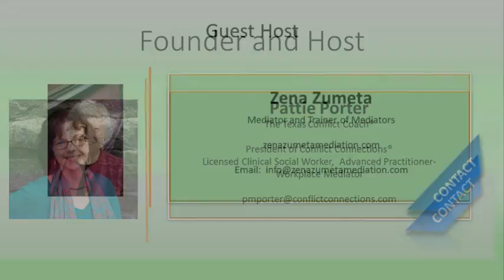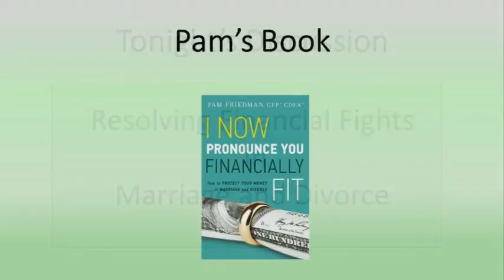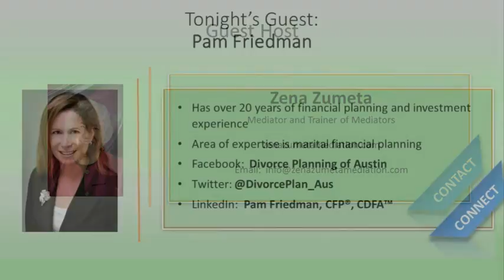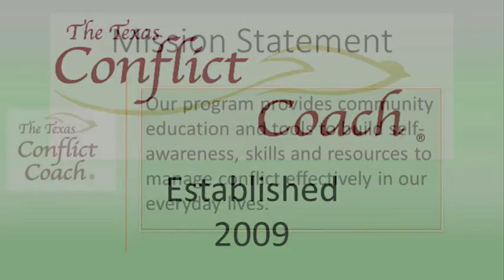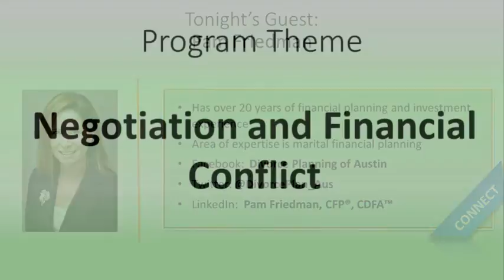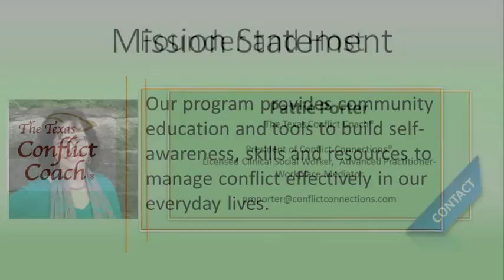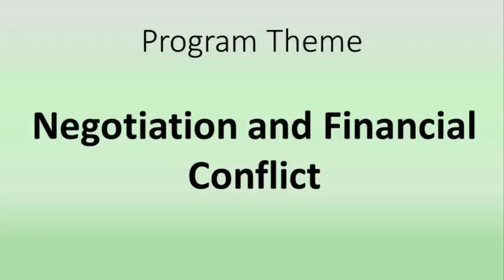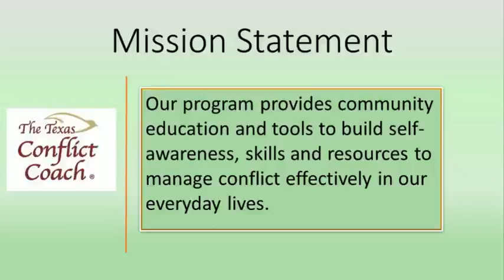Resolving Financial Fights in Marriage and Divorce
Couples often have differences about finances in their marriages, and those differences become exacerbated in divorce.  In this program, we will look at the issues in divorce financial planning, the emotional components of financial decision-making, and how couples can resolve financial differences in both marriage and divorce.

Pam Friedman has over 20 years of financial planning and investment experience. She is author of new book “I Now Pronounce You Financially Fit“.  Prior to partnering with Silicon Hills Wealth Management, LLC, Ms. Friedman was on Wall Street in both New York and London structuring and raising capital for both public and private companies. Upon her return to Texas, Ms. Friedman spent six years on the faculty of the Finance Department in the McCombs School of Business at The University of Texas at Austin.

Ms. Friedman’s particular area of expertise is marital financial planning which includes planning for the risk of divorce and educating clients who may be unfamiliar with financial issues and investing during and after divorce.

Ms. Friedman has been a regular speaker at meetings of the Austin chapter of the Financial Planning Association (FPA), the Capital Area Paralegal Association, and the Austin chapter of Certified Public Accountants (CPA). She is a member of The Collaborative Law Institute of Texas, Austin chapter of Texas Women in Business and The University of Texas’ BBA and Business Honors Program Alumni Boards. Ms. Friedman earned the designation CERTIFIED FINANCIAL PLANNER™ (CFP®) in 2006 and Certified Divorce Financial Analyst (CDFA™) in 2011. Pam is also a trained family law mediator. Pam holds an MBA, BBA and BA in Finance and Economics from The University of Texas at Austin.  Ms. Friedman has been featured in national publications and on- air with U.S. News and World Report, Self Magazine, ABC News Radio, Daily Finance (AOL), The Maggie Linton Show, MoneyRates.com and the Divorce Financial Analyst Journal.

Follow Pam:  Facebook, Twitter, and LinkedIn

Zena Zumeta, internationally known as both a mediator and trainer of mediators.  She is president of the  Mediation Training & Consultation Institute, Zena Zumeta Mediation Services, and The Collaborative Workplace in Ann Arbor, Michigan.  Zena is a lawyer and a former president of the Academy of Family Mediators.  She is the recipient of the Michigan Lifetime Achievement in Mediation Award; the National Education Association/Saturn Corporation Award for Union-Management Collaboration; the John Haynes Distinguished Mediator Award; and the Kumba Award from the National Conference on Minorities in ADR.

Originally broadcast on September 13, 2016